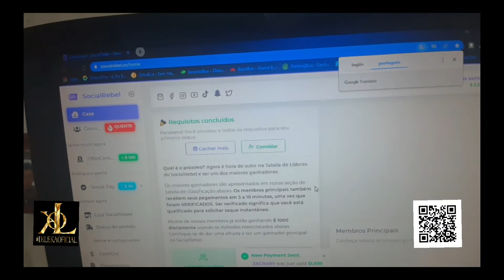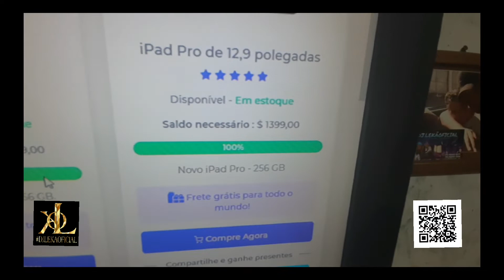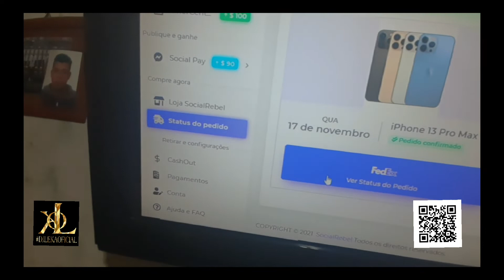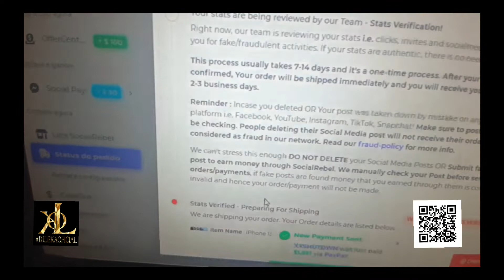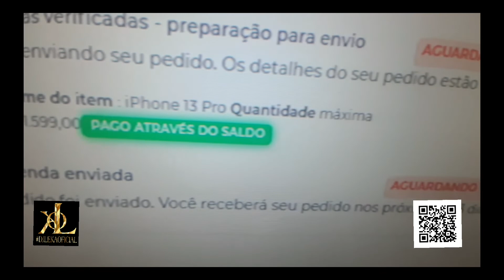Social Rebel Works - Social Rebel PROOF! ( socialrebel.app Honest Review )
Social Rebel Honest Review - Best Way To Make Money Online

EARN CASH, NOT SWAG OR POINTS! Earn From Anywhere, Anytime. Signup today for a $50 bonus

Social Rebel can help you earn money easily. Over $22 Million paid since 2018 by Social Rebel. Don't get left behind, join the wave and make banks!

Social Rebel pays you in different ways. Earn by inviting friends and family, earn by posting, earn by beta testing apps, or simply voicing your opinions through easy surveys.

Why Use with Social Rebel?
👉Highest revshare payout $20 per Signup in the industry.
👉Huge inventory of Surveys and App Offers.
👉Worldwide Earning Opportunities.
👉Higher earnings per click - $2 per Click!